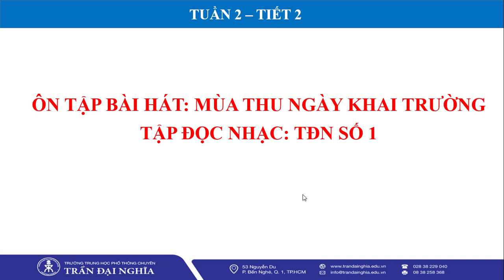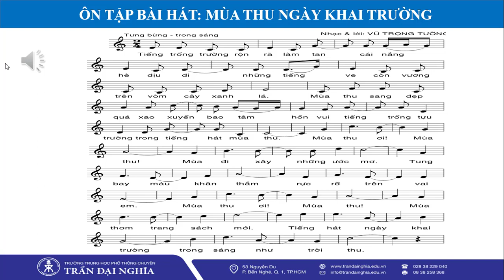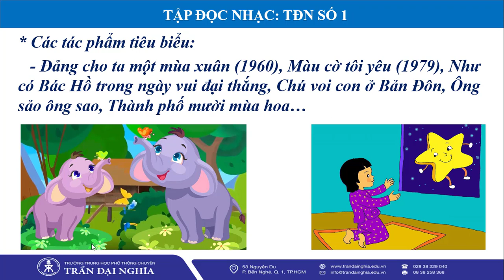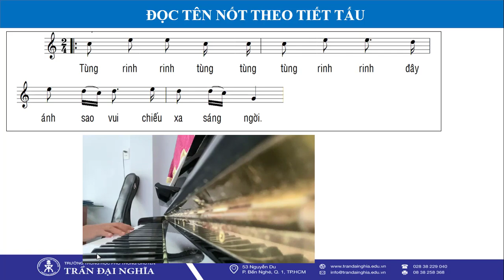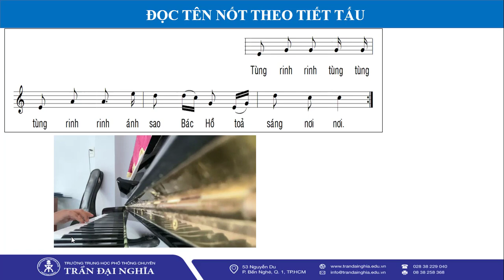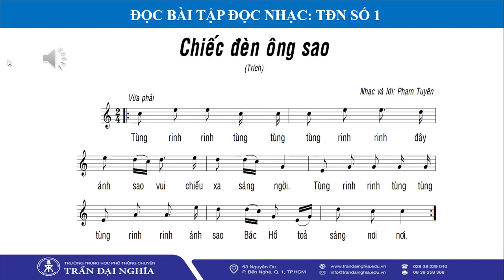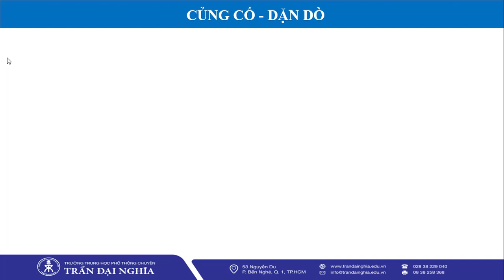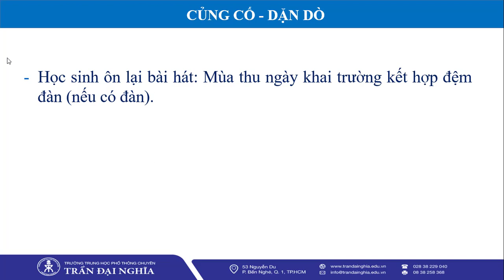Tiết 2: Ôn hát bài "Mùa thu ngày khai trường" - Tập đọc nhạc: TĐN số 1